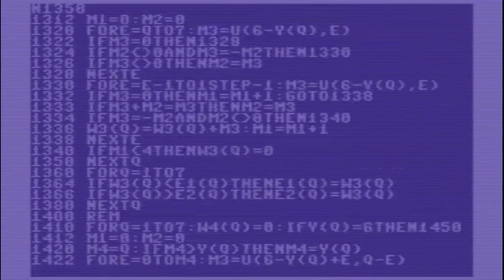C64 Game: Asterix en Obelix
Connect 4. Nice graphics, shame there's no sound. Zzzzz...